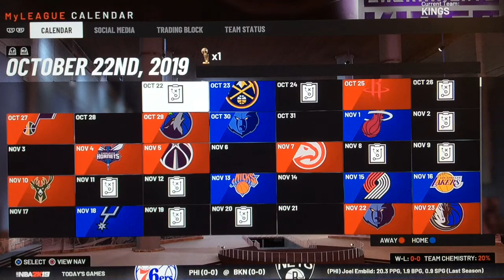Sacramento Kings MyLeague Ep 15 FREE AGENCY! GETTING A STAR? S1